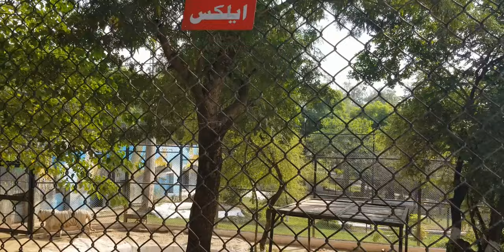TigerMeadows IG/AdventureNorthernPakistan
SpinXmarai ( WhiteTiger ) SpinXmari ( WhiteTigers ) SurSpinXmari ( Tigers ) TigerMeadows at Field Marshal Ayub Khan National Park ( Chaklala & RWP Cantt ) adjacent Afghan Emperor Sher Khan Suri Shahi Sarak @ Garrison City of Rawalpindi ( Army Capital )/ Islamabad The Beautiful ( Federal Capital, Founded by Field Marshal Mohammed Ayub Khan )/ Khyber Pashtun Khwa aka Afghania ( KPK )

Instagram.com/JalalFarooqKhanKhattak
Instagram.com/AdventureNorthernPakistan
Youtube.ru/ChengezKhanKhattak
Instagram.com/Islamabad.Rawalpindi
TikTok.com/@Islamabad.Rawalpindi
Instagram.com/KhyberPashtunKhwa
TripAdvisor.com/members/ChengezKhanKhattak
TikTok.com/@KhyberPashtunKhwa
Instagram.com/ShandoorFestival
Flickr.com/KhanKhattak